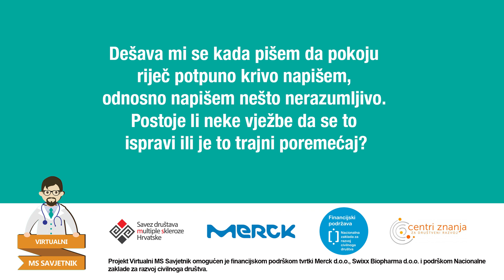Pitanje za logopeda: Postoje li neke vježbe za ispravljanje nerazumljivog teksta?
Pitanje: Događa mi se kada pišem, da pokoju riječ potpuno krivo napišem, odnosno napišem nešto nerazumljivo. Postoje li neke vježbe da se to ispravi ili je to trajni poremećaj?

Na pitanje odgovara Dinah Vodanović, magistra logopedije

Ako si možda propustio pitati stručnjaka, uvijek možete pogledati video koji će biti dostupan u Bazi znanja. Ukoliko imate pitanja za bilo kojeg drugog stručnjaka koji trenutno nije dostupan, pošaljite upit te ćemo vam na njega odgovoriti što prije.